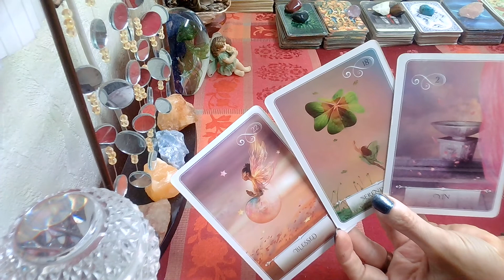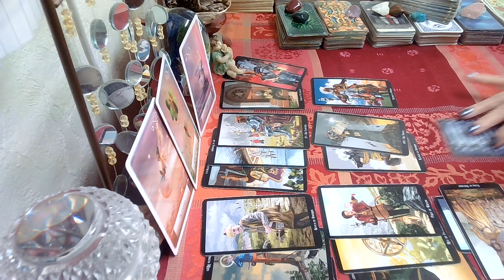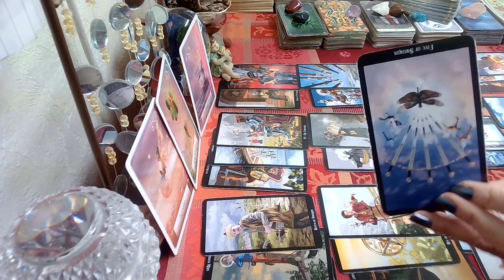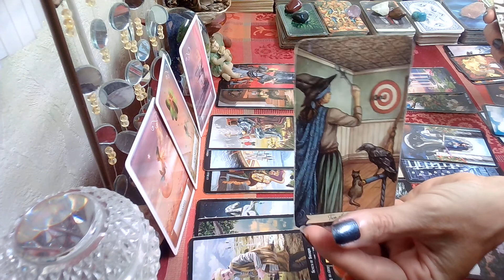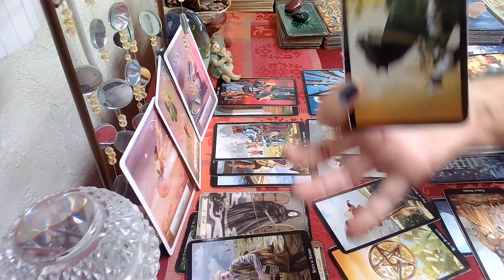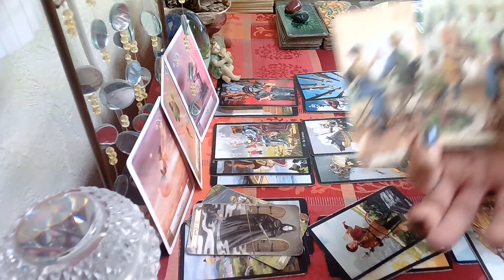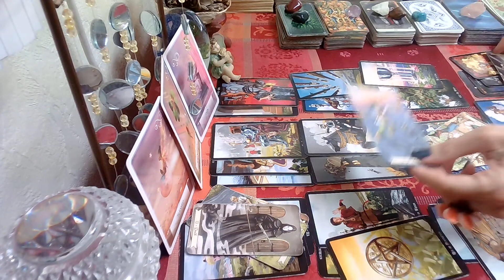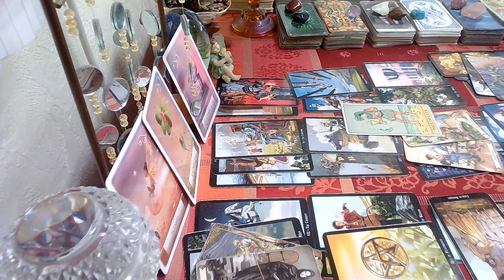Cancer 2022 Tarot Reading, The Year Ahead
Cancer-Happy New Year! Month By Month Yearly Tarot Reading 2022